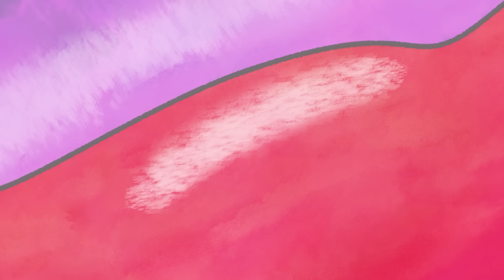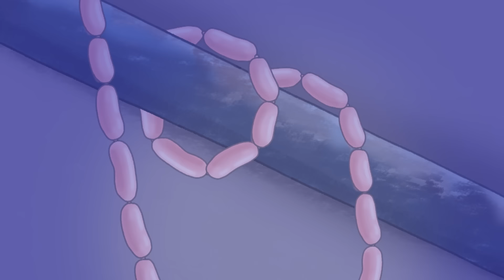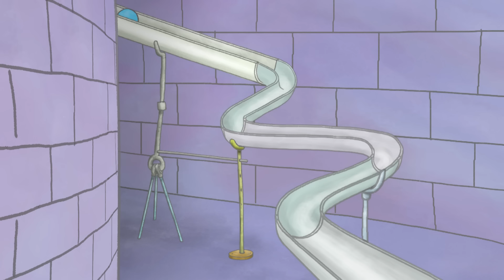👑🏰 Little Princess MEGA Compilation (2hr+) 🏰👑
Relax and get ready for a 2+ hour MEGA compilation of some of our favourite Little Princess characters... keep an eye out for Chef’s robot replacement, Puss and Scruff’s typical misadventures, and lots more fun!